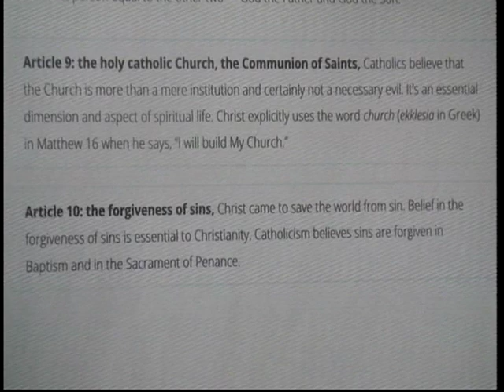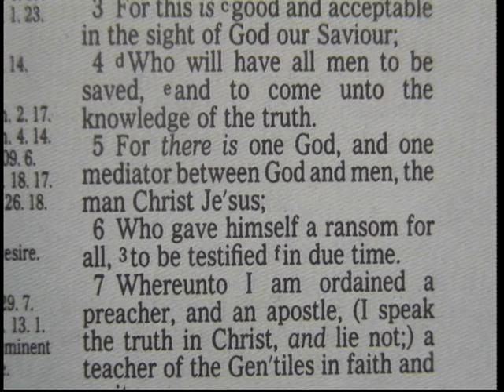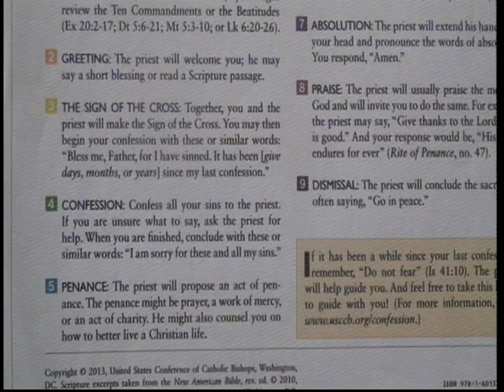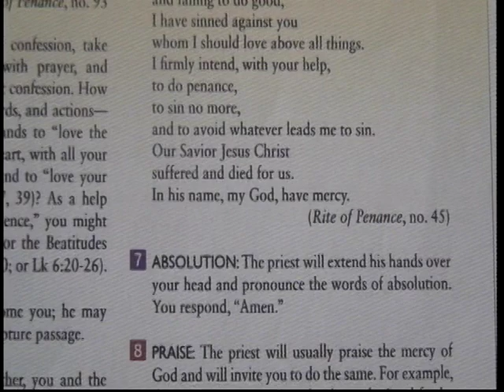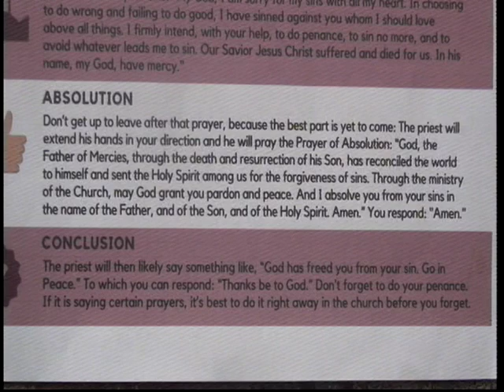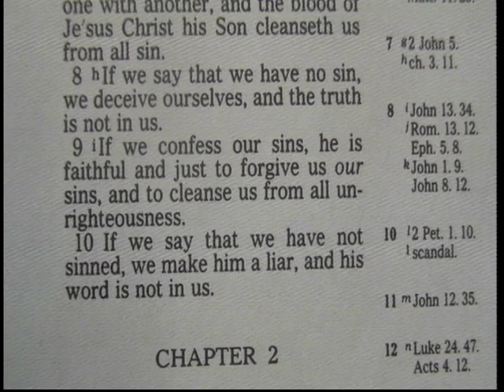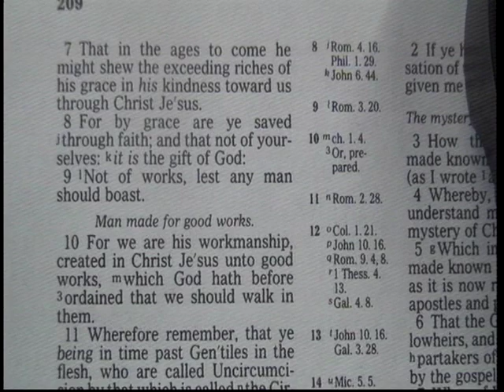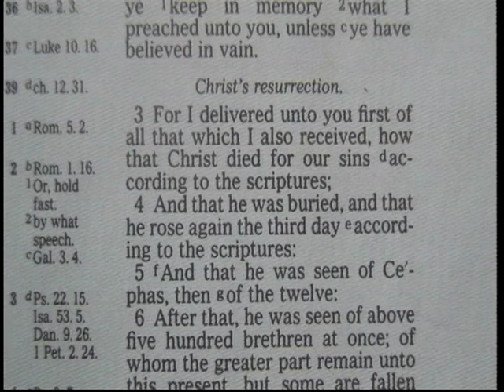The Biggest Lie Ever Told By The Roman Catholic Church / Confession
A look at the priesthood and confession of the Roman Catholic Church.  The heresy found in both parts are exposed.